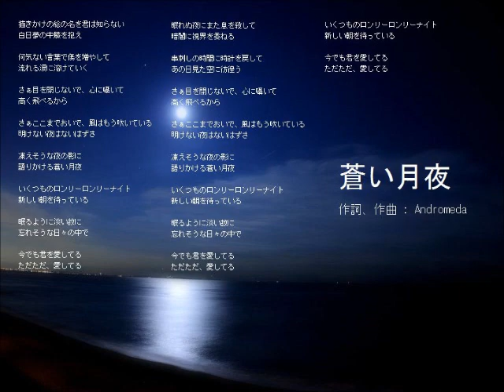蒼い月夜 改訂版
フリーボカロ「Aquestone」を使用した曲。

音質・その他を修正したので再投稿しました。